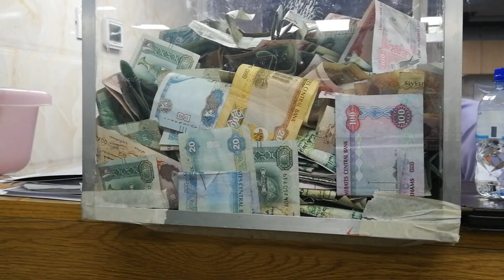Featuring Cara Jewellers